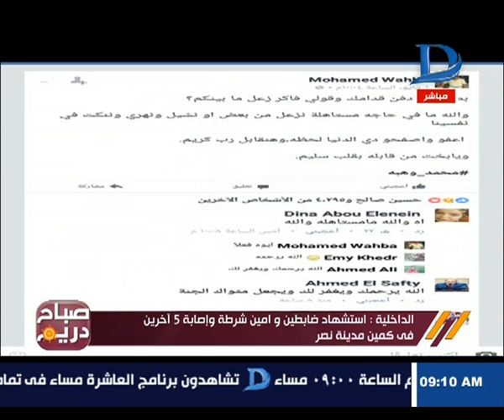صباح دريم | تفاصيل استشهاد ضابطي شرطة وإصابة 5 آخرين في كمين بمدينة نصر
تفاصيل استشهاد ضابطي شرطة وإصابة 5 آخرين في كمين بمدينة نصر

    11843 أفقى

►Subscrip Now◄

►Follow us ◄